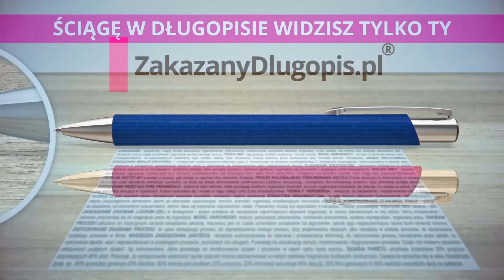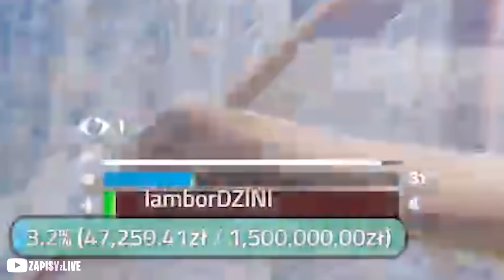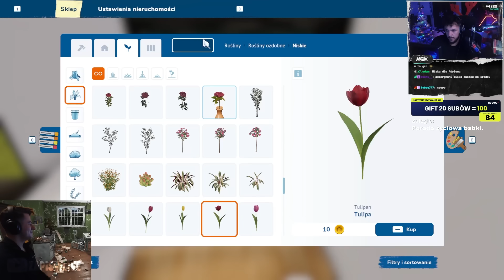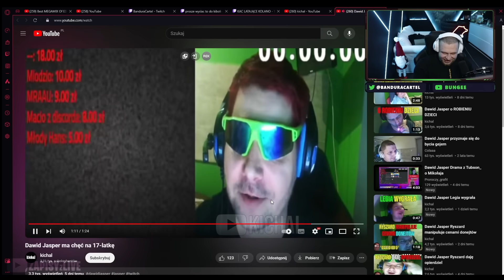ZŁOTA TYGODNIÓWKA | 😂 FUNNY MOMENTS 😂 | POLSKIE SHOTY | #13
🔔Złota tygodniówka to nowa seria, której odcinki będą pojawiać się co tydzień. Zawarte w niej fragmenty są najpopularniejszymi shotami z danego tygodnia.

🎶Fragmenty utworów należą do ich prawnych właścicieli i zostały wykorzystane wg prawa cytatu (art.29 ust.1 ustawy o prawie autorskim i prawach pokrewnych). Na zasadzie cytatu możemy w swoich filmach wykorzystywać fragmenty cudzych utworów.

⌚ Spis:
00:00 - Wesołych Świąt widzu :)
00:03 - Subskrybuj
00:06 - Gangamurun
00:17 - Segment sponsorowany
00:37 - Pago
00:47 - Neex
00:55 - Neex, Merghani
01:42 - Pago
02:02 - Bandura
02:23 - Bandura, Tuszol
02:38 - Jullean
02:51 - Pyka
03:12 - Gangamurun
03:54 - Multi
04:03 - Avmusia
04:08 - Didka, Merghani, Neex
04:33 - Pago
04:46 - Tuszol, Neex
05:03 - Kazama
05:14 - Bandura
05:30 - Zalewskyy
05:37 - Bandura
05:45 - mrDzinold
05:55 - Multi
06:18 - Parisplatynov, Testree
06:48 - Wronek, Pani Jola
07:08 - mrDzinold
07:18 - Nieuczesana, Diables
07:40 - Parisplatynov
08:01 - Pago
08:25 - xSpeedyq
08:48 - Tuszol
09:03 - Neex, Merghani
09:12 - Wronek, Amar
09:23 - Multi
09:35 - Zony
09:54 - Bandura
10:13 - Merghani, Neex
10:31 - Pago
10:41 - Franio
11:41 - Bandura
12:21 - Merghani
12:34 - Franio
12:39 - Zony
12:47 - Multi
12:52 - Merghani
13:01 - Multi
13:17 - KONIEC